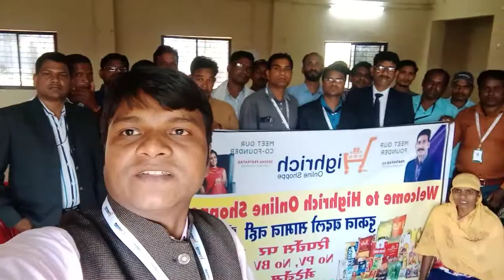Highrich online shoppe meet Our great team with Chaudhri Jugal Kishore Sir